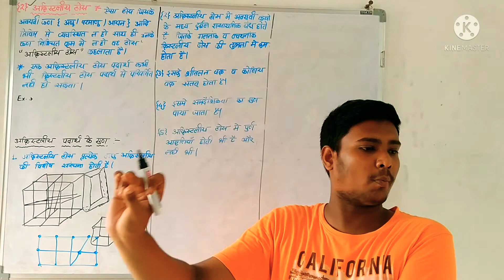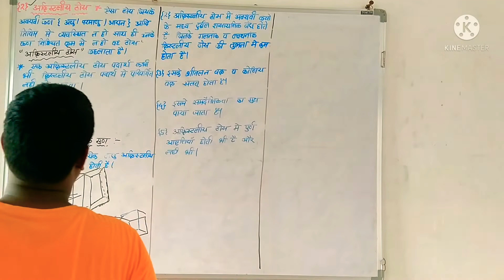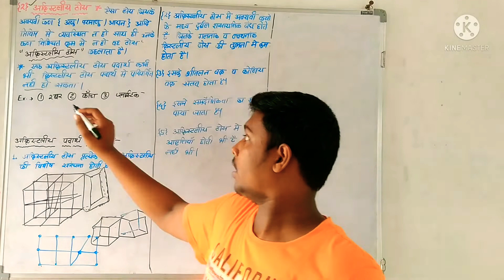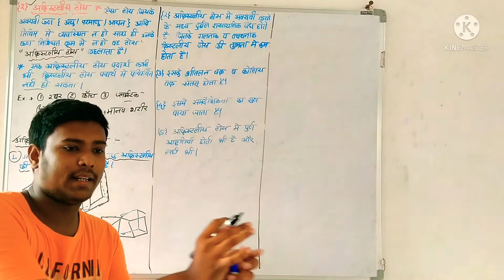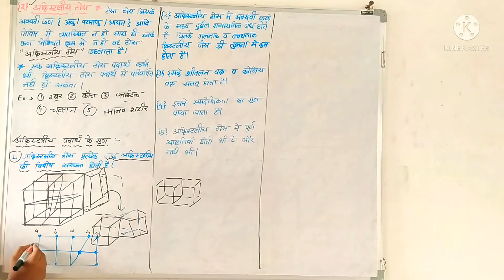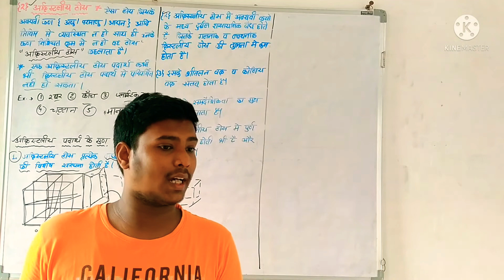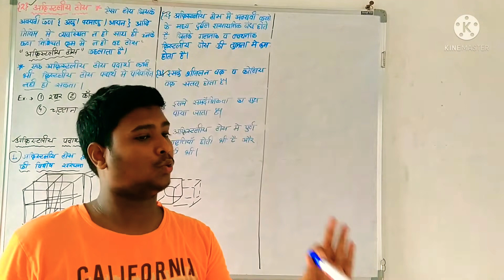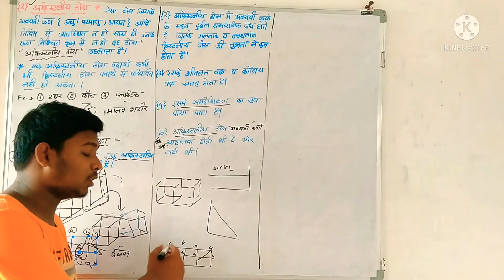{Class-12th chemistry } Chapter -1 solid state Part-4 (क्रिस्टलीय ठोस और अक्रिस्टलीय ठोस के गुण) 👨‍🏫